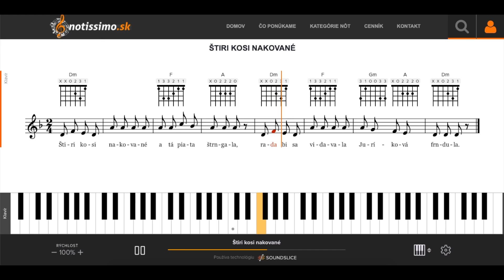Štiri kosi nakované | Notissimo.sk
Ako hrať Štiri kosi nakované - ukážka prehrávania nôt na portáli Notissimo.sk.